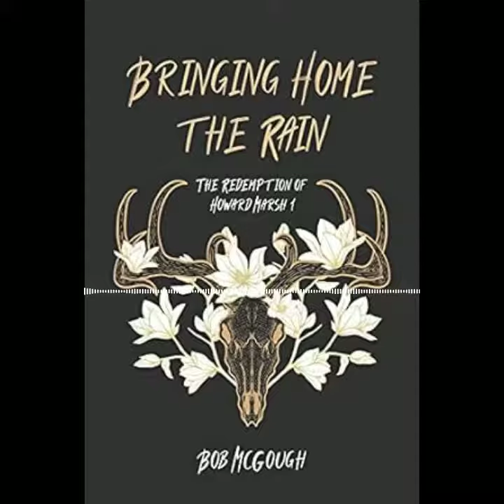Bringing Home the Rain Intro!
As read by John Solo, the narrator for Bringing Home the Rain! Get a little taste of the first audiobook in the Jubal County Saga!